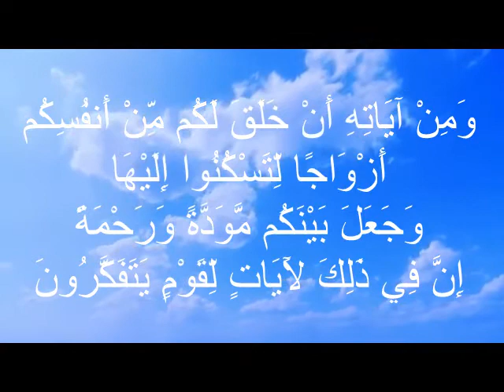Announcing the lecture Marriage and Relationships in Islam إعلان محاضرة الزواج والعلاقات في الإسلام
Announcing the lecture "Marriage and Relationships in Islam" for brother Wissam Saad Australia إعلان محاضرة "الزواج والعلاقات في الإسلام" دار     الفتوى للحاج وسام سعد